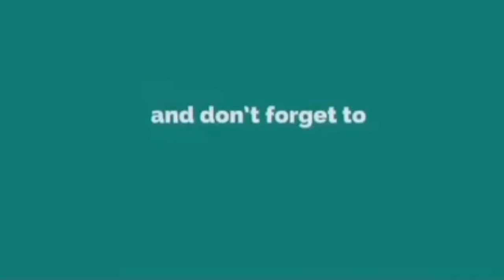isdang hinubaran you know this kind of fish